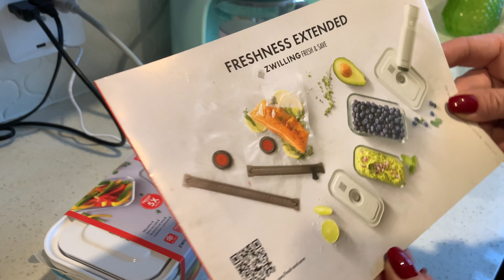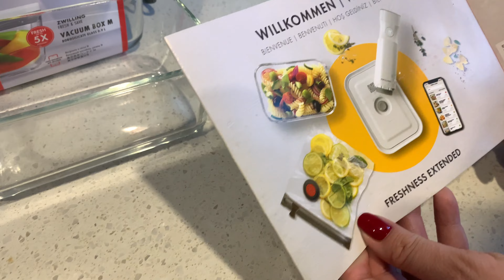Обзор вакуумного упаковщика Zwilling Fresh and Save в Канаде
В этом видео мы делаем обзор вакуумного упаковщика Zwilling система Fresh and Save. Влог о жизни в Канаде. Какой бытовой техникой мы пользуемся живя в Торонто регионе.